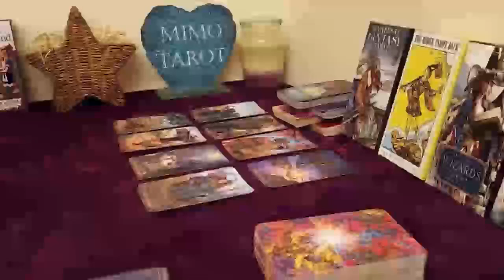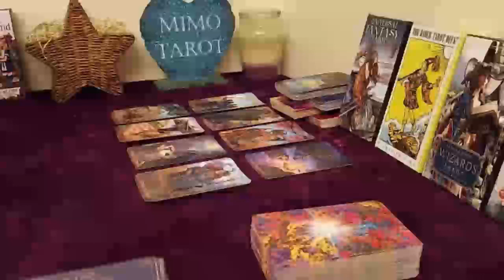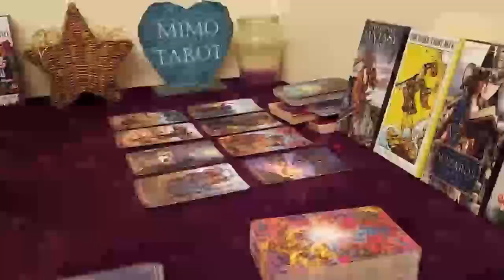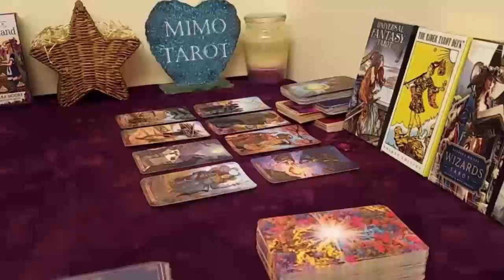libra tarot love reading they dont know what to say in silence